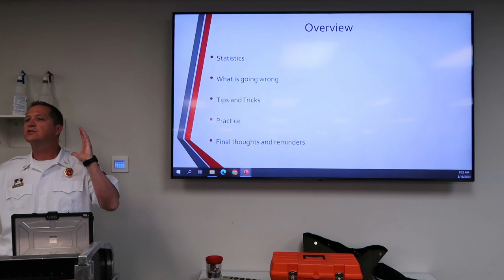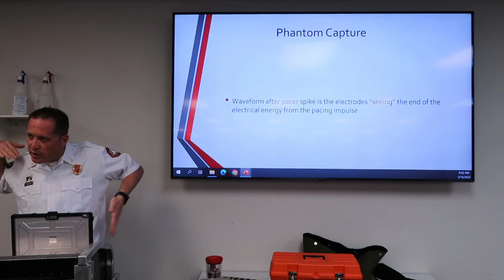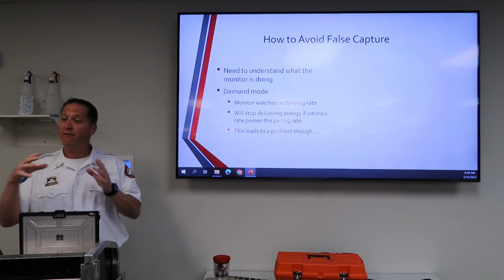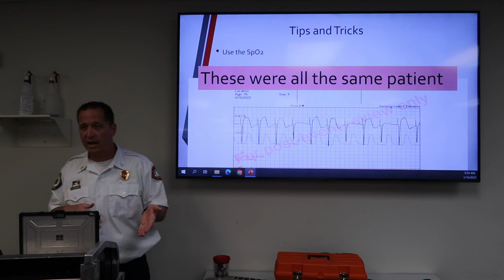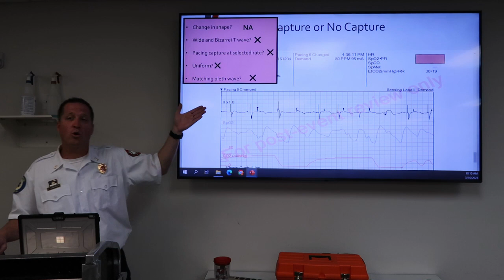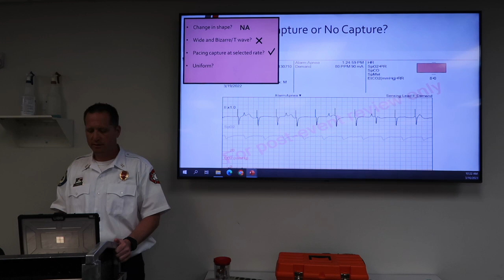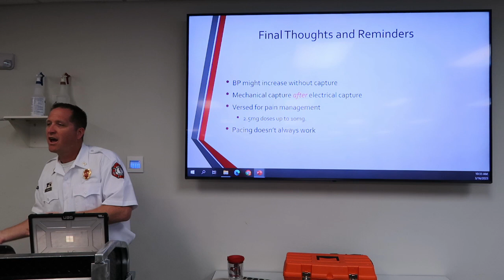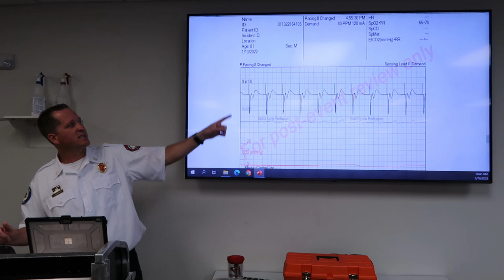March 2023 Pacing: Identifying Capture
Captain Steven R. Lambright dives into the world of cardiology as he reviews a low frequency, high acuity treatment of patients that require pacing and why often Paramedics are mis-identifying proper capture. Captain Lambright not only provides real world scenarios, but also engages viewers with real-world solutions on how YOU too can improve your accuracy with confidence when pacing.